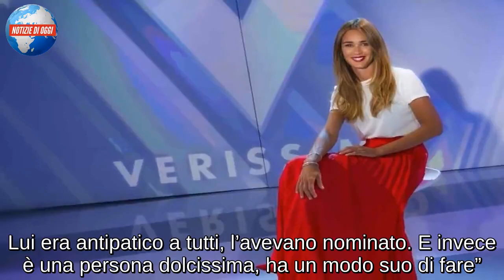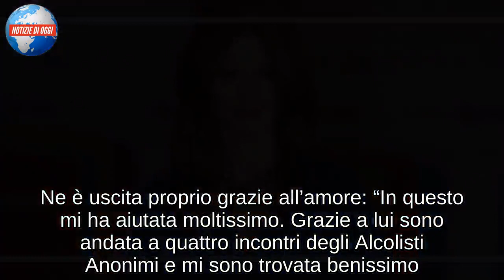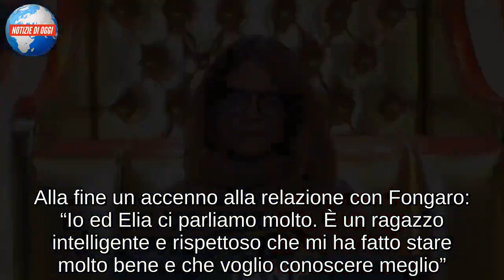JANE ALEXANDER: ERO DIPENDENTE DALL’ALCOL/ Parla Cattaneo: “Con Elia Fongaro non è più come prima”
Intervistato a Ultime dalla casa, Ivan Cattaneo fornisce un punto di vista inedito sui fatti del Gf. “Lunedì sera erano vicini, ma non c’era più quel tepore che ci poteva essere prima”. Si riferisce a Jane Alexander ed Elia Fongaro: “Credo che Jane sia una donna intelligente, sa bene quello che vuole. Fuori si è un po’ più lucidi. Secondo me non aveva più la storia col ragazzo [Gianmarco Amicarelli, N.d.R.]… Quando le ha urlato: ‘Ti voglio sposare’ ha fatto una faccia! Non era contenta: era molto perplessa”. Poi afferma: “La storia con Elia è stata una storia credo di amicizia, forse la più sensuale fra tutte. Io ho creduto nella loro storia, mi sembrava una cosa bella anche se Elia aveva più feeling con me molte volte. Lui era antipatico a tutti, l’avevano nominato. E invece è una persona dolcissima, ha un modo suo di fare”. A Verissimo ulteriori dettagli.

L’intervista
Ospite a Verissimo da Silvia Toffanin, Jane Alexander si sbottona sulla sua vita privata. L’ex inquilina del Grande Fratello Vip ammette che i gossip sono veri: lei e Gianmarco Amicarelli, il suo fidanzato storico, non stanno più insieme. “L’ho visto due giorni fa. È stato difficile rientrare nella nostra casa, rivedere lui, il nostro cane, i gatti. Ci siamo confrontati molto: nella nostra relazione, io mi sentivo ignorata. Abbiamo pianto e riso molto. Ci siamo abbracciati e alla fine gli ho detto che la nostra storia era finita. Ho raccolto alcune mie cose in casa e me ne sono andata. Poi gli ho inviato un messaggio e da allora non l’ho più sentito”. All’interno della Casa aveva ricevuto persino una proposta di matrimonio. Che a quanto pare non è andata in porto: i due si sono “separati” prima ancora di sposarsi.

Jane Alexander e la dipendenza dall’alcol. Con Fongaro…
Nonostante una fine piuttosto improvvisa, la storia tra Gianmarco e Jane Alexander è stata di quelle importanti e tormentate. Lui l’ha aiutata a sconfiggere la brutta bestia dell’alcol, che l’ha tenuta imprigionata per diversi mesi. “Uscivo alla sera, iniziavo a bere e non riuscivo a smettere. Quando hai questo tipo di problema non pensi di essere un’alcolista semplicemente perché non bevi tutti i giorni. Comunque, un compleanno, una gioia, una delusione, ogni scusa era buona per bere”. Ne è uscita proprio grazie all’amore: “In questo mi ha aiutata moltissimo. Grazie a lui sono andata a quattro incontri degli Alcolisti Anonimi e mi sono trovata benissimo. Non è sempre facile, ma ho smesso di bere da giugno, speriamo di andare avanti così”. Alla fine un accenno alla relazione con Fongaro: “Io ed Elia ci parliamo molto. È un ragazzo intelligente e rispettoso che mi ha fatto stare molto bene e che voglio conoscere meglio”. L’intervista integrale a Verissimo, oggi alle 16.10 su Canale 5.